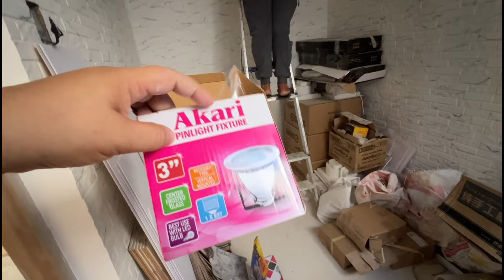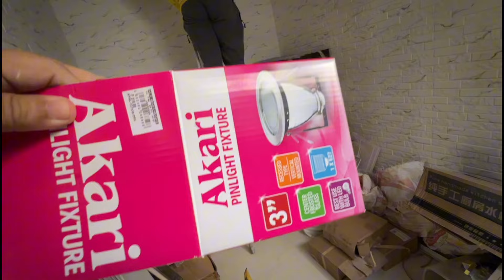AIMEE ROWHOUSE, 3 units, Update!! CARPENTRY WORKS NA KAMI,, Solignum na pang kahoy, iwas anay